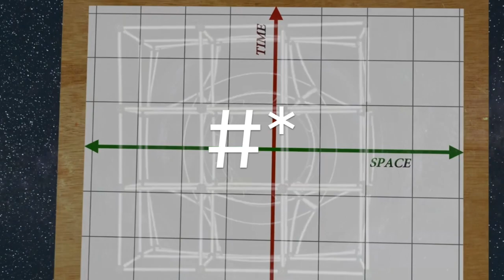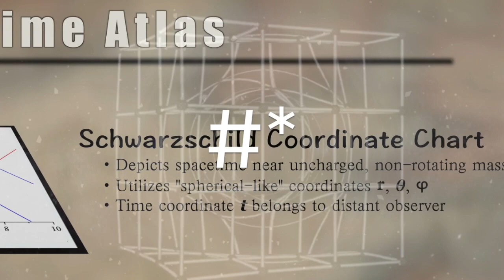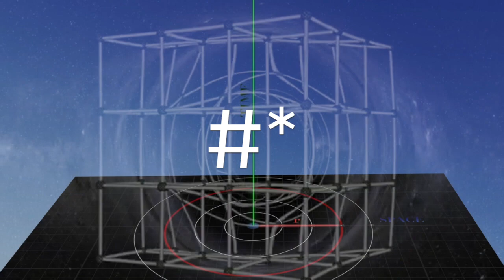#* Music by: Agent Wolfenstein & SAUCERMAN